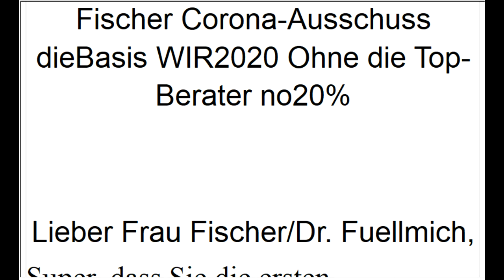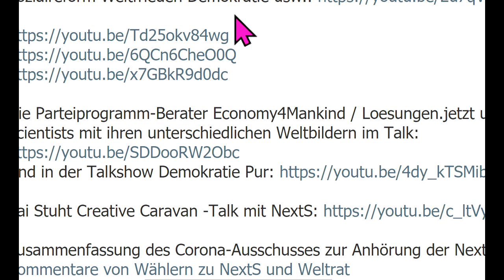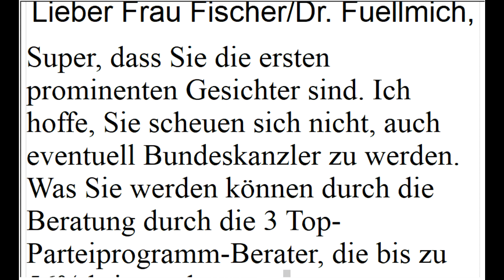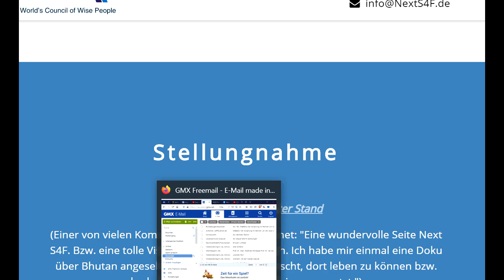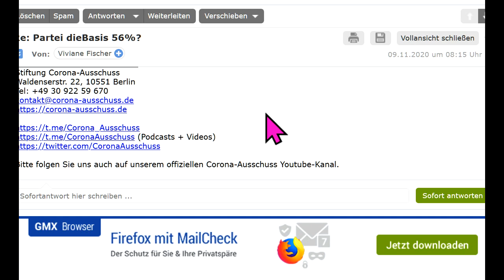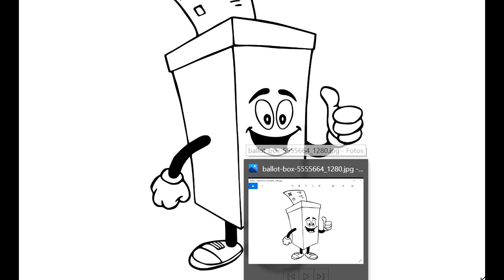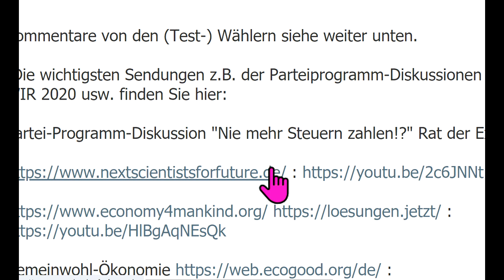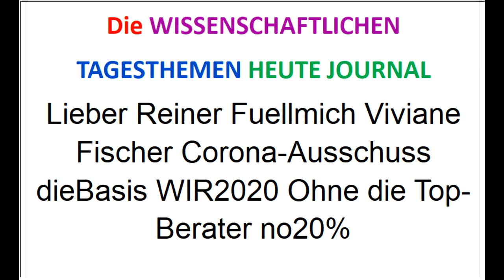BUNDESKANZLER DR REINER FUELLMICH 56% können die NextS4F.de Corona-Ausschuss Fusion dieBasis WIR2020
664 Offener Brief mit Live-Email-Briefwechsel mit RAin Fischer. Wäre super, wenn Dr. Reiner Fuellmich ganz provokant als Kanzlerkandidat aufgestellt würde. Denn die 3 Berater-Gruppierungen (siehe unten) der Kanzlerkandidaten bringen Programm mit Chance für 56% ! Es sind noch genug kleine Wahlen, um bekannt zu werden und dann bei der Bundestagswahl 56% zu bekommen. Leider hat Michael Ballweg den Riesenfehler gemacht, ohne ein Programm der Berater anzutreten, erste Chance vergeudet, 2,6%...
Partei DieBasis liegt vorne im Rennen um "Promis als Schlüssel zum Bundestagswahl-Erfolg". Ihr gelang es, die Corona-Ausschuss-Promis Reiner Fuellmich und Viviane Fischer zu gewinnen. Sofort ca. 110 000 Klicks.

Partei WIR2020 liegt vorne in der Nutzung der Parteiprogramm-Berater NextScientists mit ihrem Potenzial von 56% und der Programme Loesungen.jetzt / Economy4Mankind.org + Referate über GWÖ Gemeinwohl-Ökonomie für die Programm-Diskussion.

Fusion DieBasis + WIR2020 + NextScientists + Economy4Mankind.org + Loesungen.jetzt + Referate über GWÖ Gemeinwohl-Ökonomie ?

Bundestagswahl-Riesenerfolg nur möglich mit Promis UND bestem Programm mit Potenzial für 56% !
Sofort hier anklicken für alles Weitere zur neuen Volkspartei der Mitte

Corona Markus Krall WIR2020 DieBasis Basisdemokratische Partei Deutschland Reiner Füllmich Viviane Fischer Corona-Ausschuss Eva Rosen Greta Thunberg Bodo Schiffmann Donald Trump Thilo Sarrazin Fridays For Future Ulrich Kutschera Christian Felber GWÖ ServusTV, KenFM, 5IDEEN, Punkt.PRERADOVIC, RT Deutsch, Lehrer MaPhy, Kai Stuht Creative Caravan, Kölner Karneval, OVALmedia, Rubikon, Bittel TV, RPP Institut ET Video & Content GGBLahnstein Ärzte für Aufklärung klagemauerTV Wissensmanufaktur Eva Herman Der Fehlende Part Stiftung Corona-Ausschuss NachDenkSeiten Oli NuoViso.TV GD-TV Schwäbisch Gmünd PI Politik Spezial - Die Stimme der Demokratie Achgut.Pogo Langemann Medien Archivkanal Dave Brych PI Politik Spezial - Stimme der Vernunft Aktivist Mann Wladimir Putin Sahra Wagenknecht Bill Gates Richard David Precht Jeff Bezos Extinction Rebellion XR Mark Zuckerberg Hans-Werner Sinn Warren Buffett Luisa Neubauer Arnold Schwarzenegger Ende Gelände Jane Fonda Barack Obama Bernie Sanders Noam Chomsky Boris Johnson Elon Musk Larry Fink Kim Jong-Un Leonardo DiCaprio Xi Jingping Attila Hildmann Xavier Naidoo Bürgerrat, Volksabstimmung, Mehr Demokratie, Bürgerversammlung Carla Reemtsma Scientists For Future Die Wirtschaftsweisen Sachverständigenrat ifo Institut ÖDP BGE Bedingungsloses Grundeinkommen Volksentscheid Bürgerrat NDS NachDenkSeiten Degrowth Rainer Mausfeld Gemeinwohl-Ökonomie Niko Paech Postwachstum Ökologisch-Demokratische Partei Bhutan Bruttonationalglück Bürgerliche Revolution Atlas Initiative Permakultur Cradle2Cradle ZEGG Tamera Bonobo-Kommunismus Andreas Michalsen Max Otte hans-georg maaßen WerteUnion ulrike herrmann Atlas Initiative Dr. med. Rüdiger Dahlke KenFM Jörg Spitz Karl J. Probst Ernst Wolff Covid 19 Prof. Dr. Christian Kreiß Die Wirtschaftsweisen (Sachverständigenrat ) Prof. Dr. Heiner Flassbeck Prof. Norbert Bolz ifo Institut Osho Bhagwan Shree Rajneesh Kritik am Eso-Spiro-Guru-Psycho-Nahrungs-Ergänzungs-“Gesundheits“-Geschäft